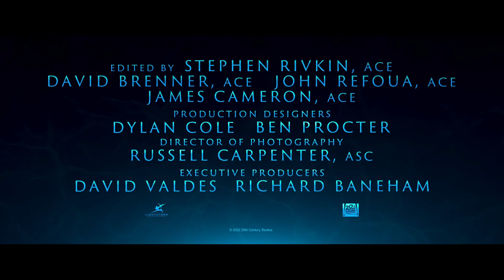AVATAR 2: THE WAY OF WATER Trailer 2 (2022)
AVATAR 2: THE WAY OF WATER Trailer 2 (2022) © 20th Century Studios

Release Date: December 16, 2022 (USA)
Genre: Action/Adventure
Cast: Sam Worthington, Sigourney Weaver, Kate Winslet, Zoe Saldana, Stephen Lang